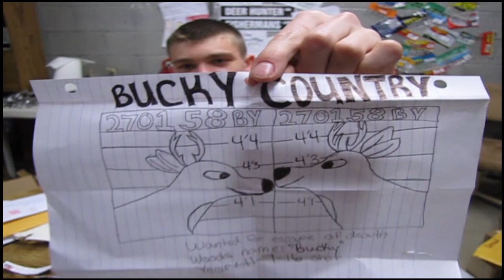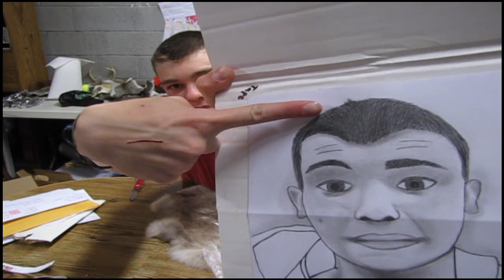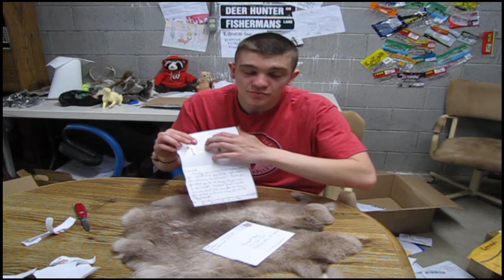From My Favorite Youtuber - Bearded Ministries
Mail time! I got a whole lot of stuff and its its not slowing down!